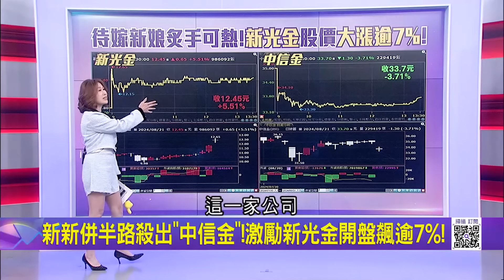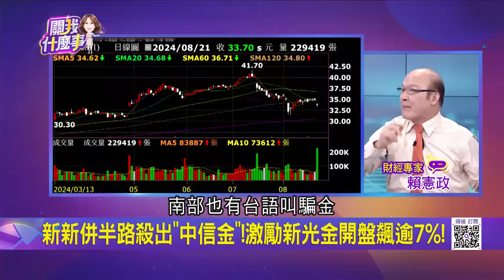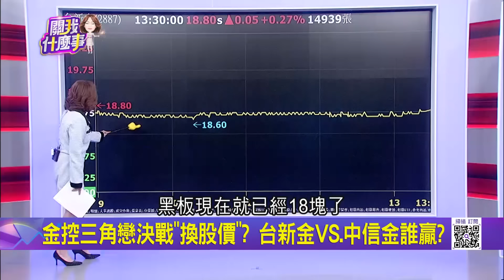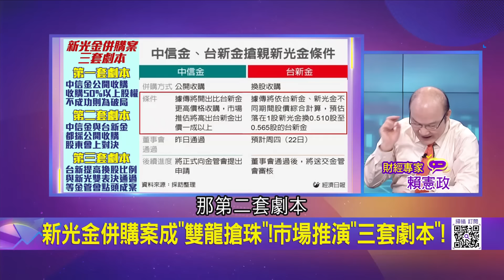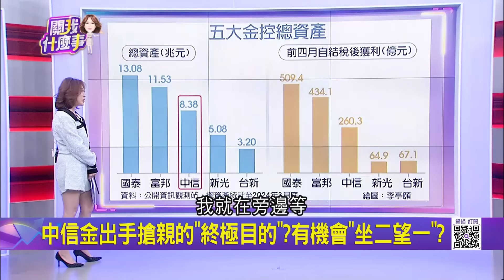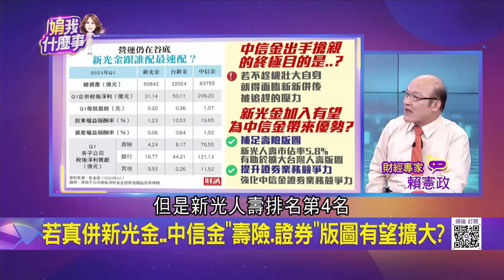新新併半路殺出"中信金"!激勵新光金開盤飆逾7%! 新光金併購案成"雙龍搶珠"!市場推演"三套劇本"!｜陳斐娟 主持｜20240821| 關我什麼事 feat.賴憲政